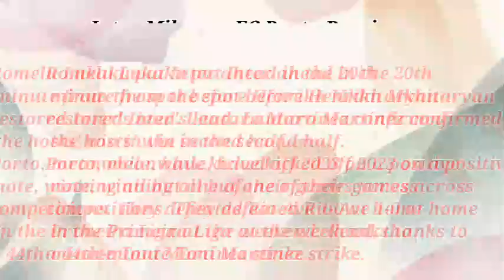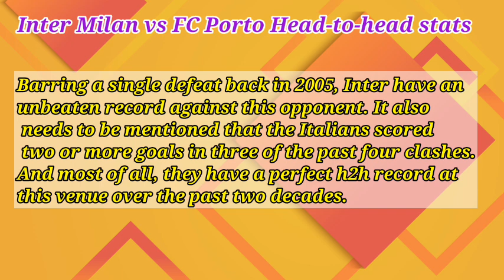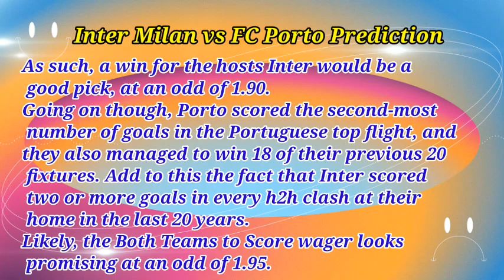Inter Milan vs Porto Prediction and Betting Tips | February 22, 2023